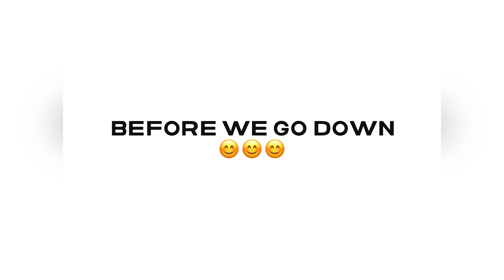Lamma Island rock hunting (amazing island)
Taking some friends for a short hike planning to do some rock hunting..but ended to just go check the famous rock formation called the penis rock then decided to go grab some delicious seafoods..